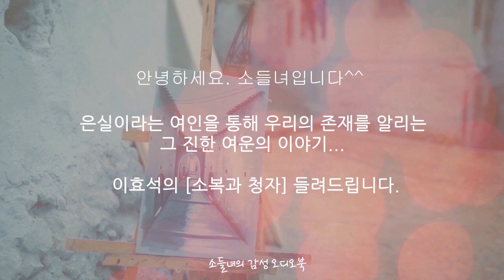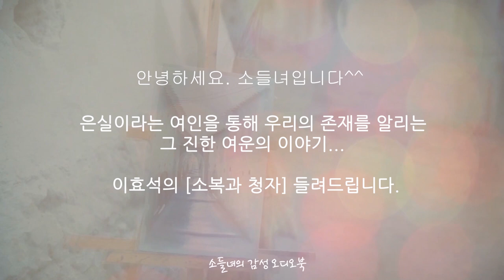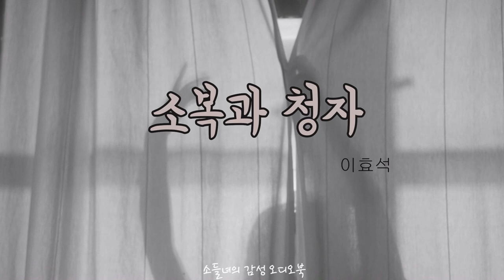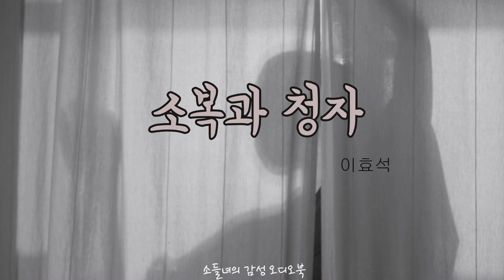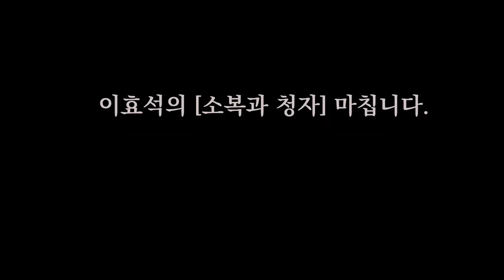오디오북[소설 들려주는 여자]이효석-소복과 청자//소설낭독 asmr/오디오북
♥소들녀의 감성 오디오북
   안녕하세요,
   세상의 모든 책을 마음에 담아 들려드리는 여자, 소들녀입니다.

👉이효석 : 소복과 청자
      왜 빠져드는가... 존재의 가치를 알리는 진한 여운...

여름밤 소복과 청자로 듣고 마음으로 스케치하는 소설낭독 ASMR